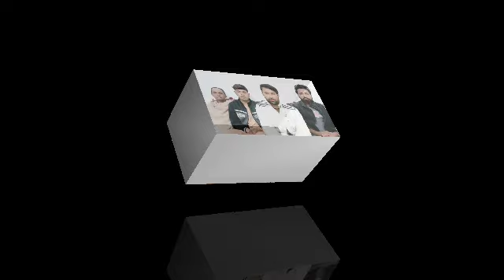Kya Pakistani me fir Fauji Huqumat Aane wali Hai ? क्या पाकिस्तान में फिर फौजी हुकूमत आने वाली है ?